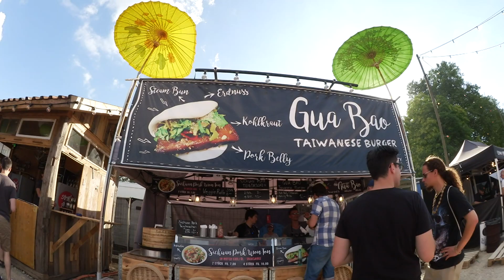Pogapmy się na GOŁE BABY w Zurychu [ENG SUB]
Muzyka: Larysa + J.J. Drążkowski "Fałszywa melodia"

Nie zapomnij o łapce w górę, jeśli Ci się podobało!